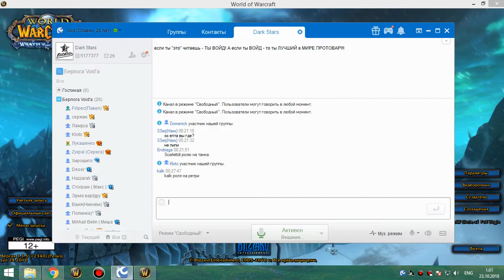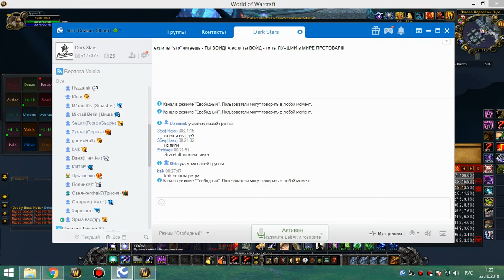1я часть цлк 25г сова-рдру 22 10 18